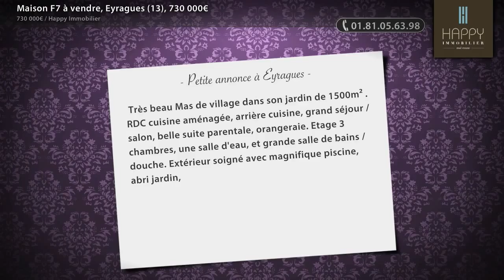Maison F7 à vendre, Eyragues (13), 730 000€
- Très beau Mas de village dans son jardin de 1500m² . RDC cuisine aménagée, arrière cuisine, grand séjour / salon, belle suite parentale, orangeraie. Etage 3 chambres, une salle d'eau, et grande salle de bains / douche. Extérieur soigné avec magnifique piscine, abri jardin, abri voitures, .. Il fait actuellement 205m² habitables mais possibilité d'agrandir !

• AGENCE :
Happy Immobilier (St Remy De Provence)
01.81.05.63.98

• ANNONCE :
Type : maison
Surface : 205m2
Nb de pièce : 7
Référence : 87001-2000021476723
DPE : 157 kWhep / m².an
GES : 37 kgéqCO2 / m².an